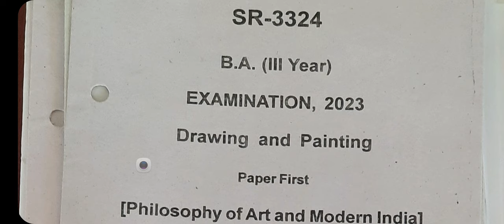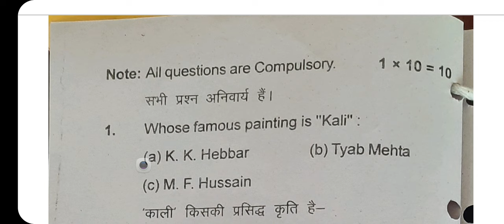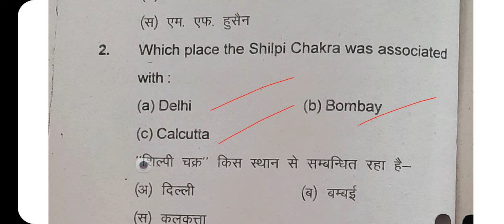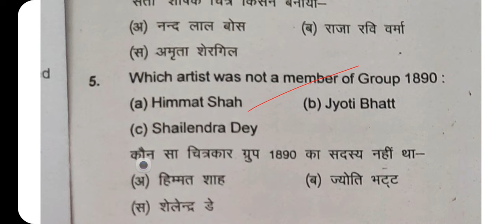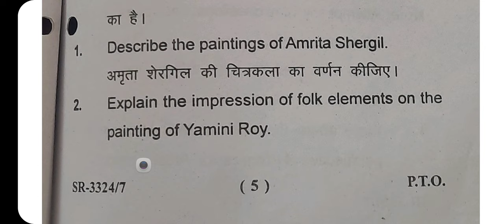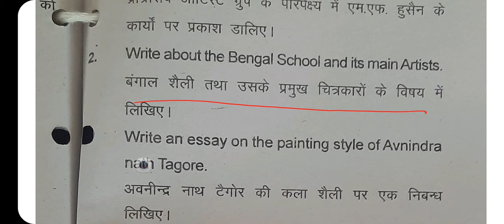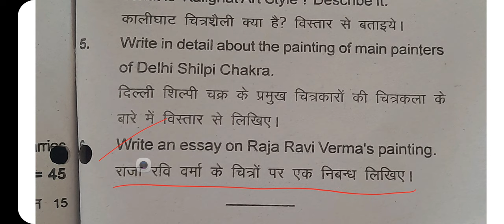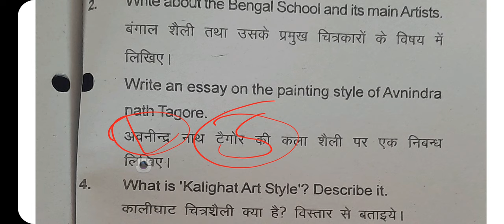PREVIOUS QUESTION PAPER 2023 DRAWING AND PAINTING 🎨 FIRST SDSUV PHILOSOPHY OF ART AND MODERN INDIA